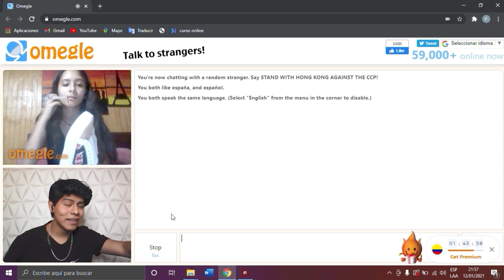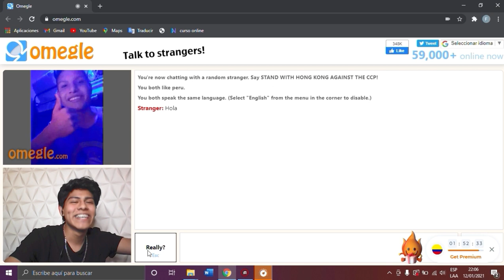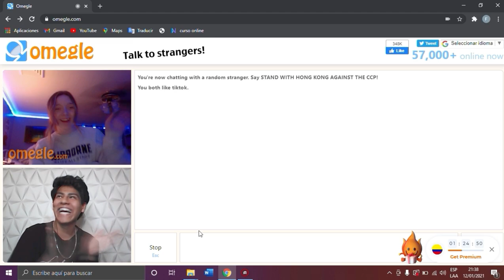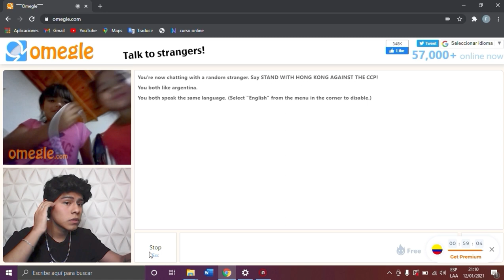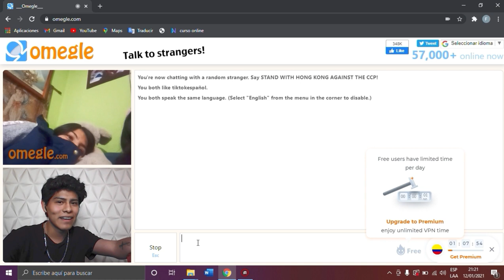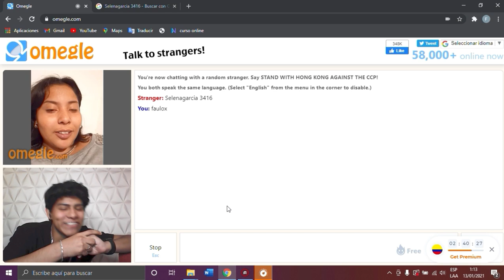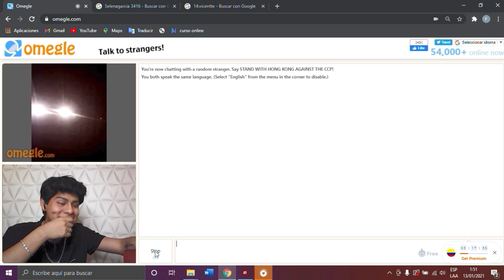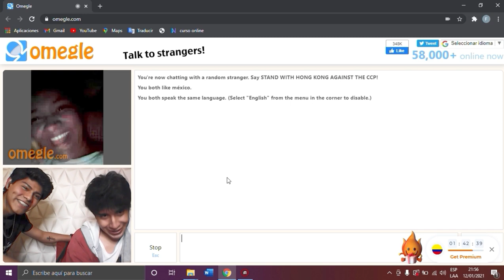Mi primera vez en OMEGLE || faulox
Cuídate mucho te quiero ❤️.